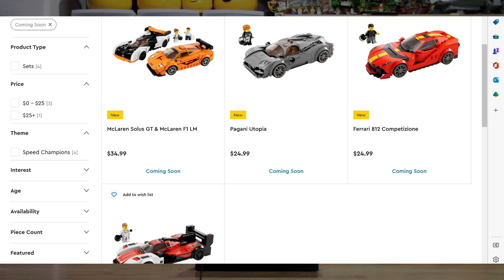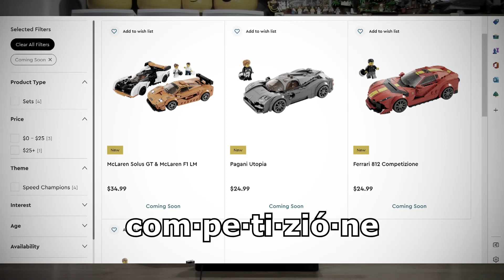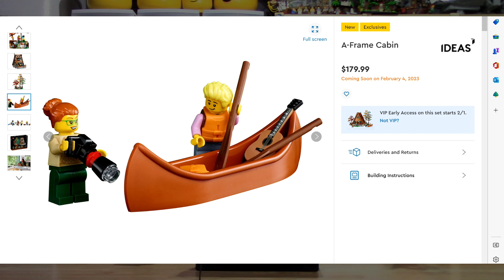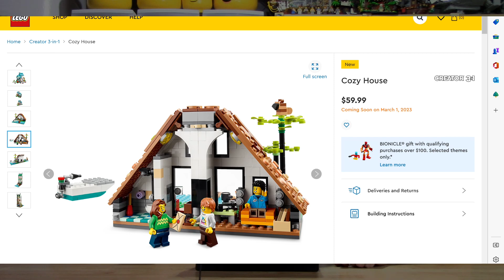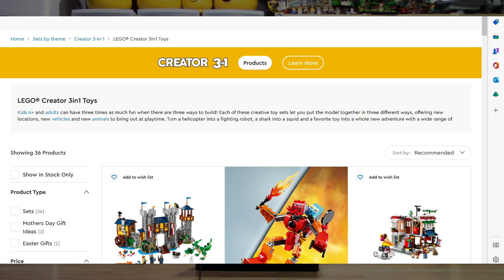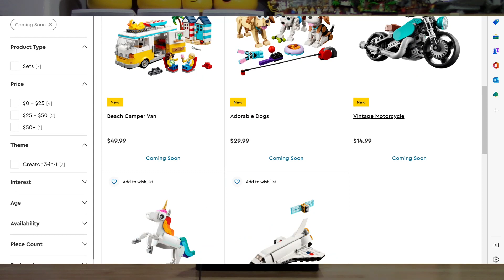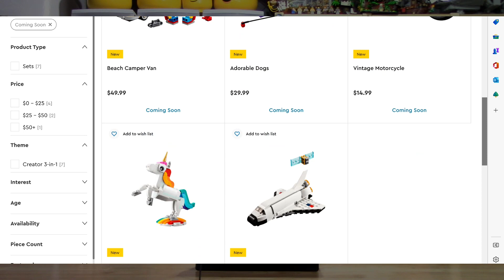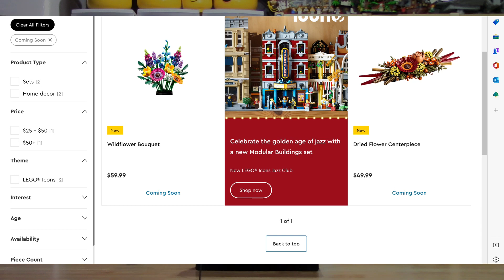Lego February-March Releases!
We're back, and this time we have some upcoming Lego releases to share with all of you, and maybe an upcoming schedule of reviews!